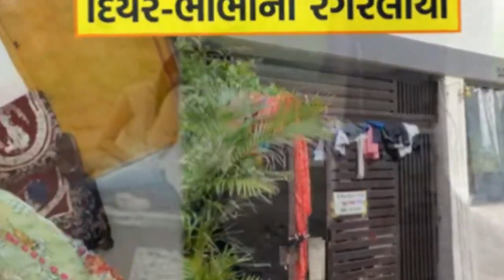દિયર ભાભી રંગ રેલીયા માનવતા પકડાયા જુઓ